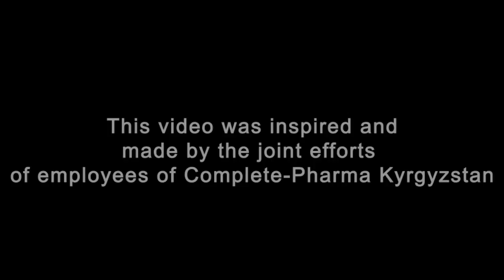National Anthem of Kyrgyzstan | "Кыргыз Республикасынын Мамлекеттик Гимни"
National Anthem of Kyrgyzstan
Кыргыз Республикасынын Мамлекеттик Гимни